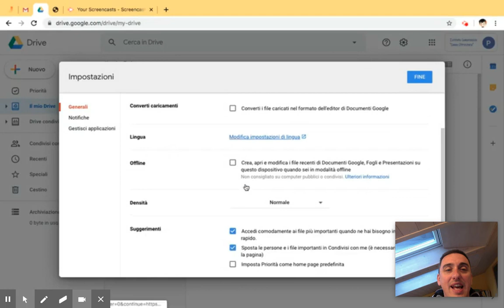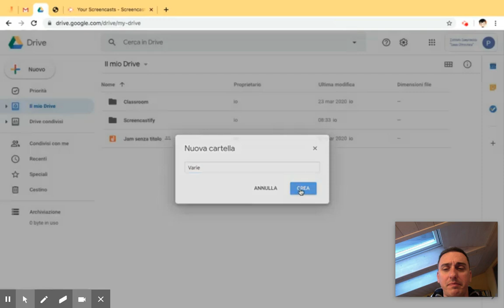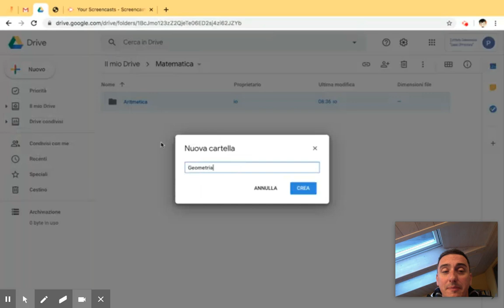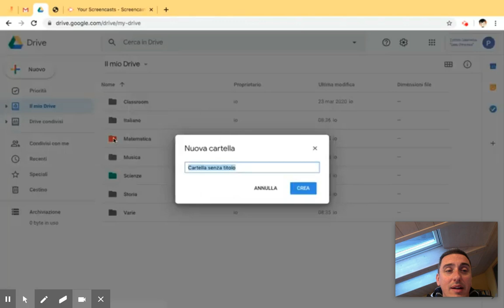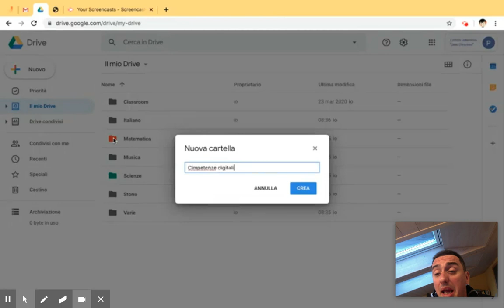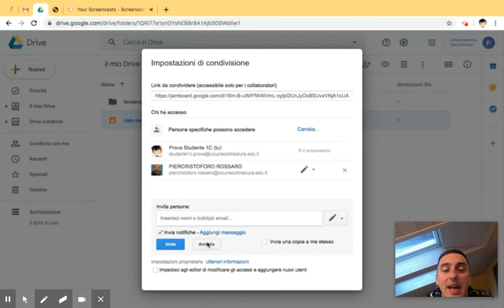Tutorial - Google Drive, organizzazione delle cartelle - parte 1